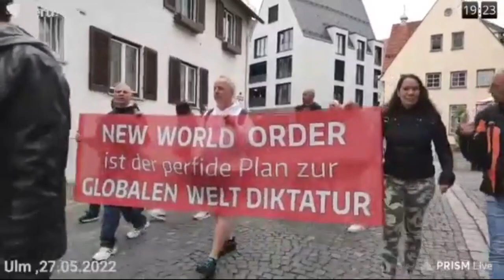Ulm Germany Baden-Württemberg läuft 27.05.2022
Live Stream Reru. TV